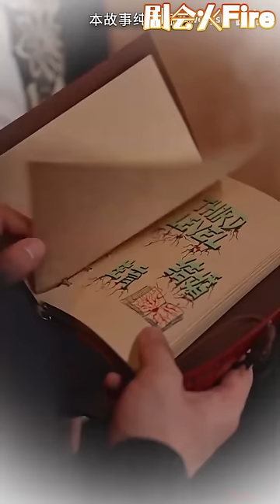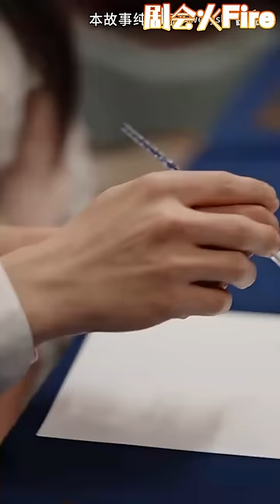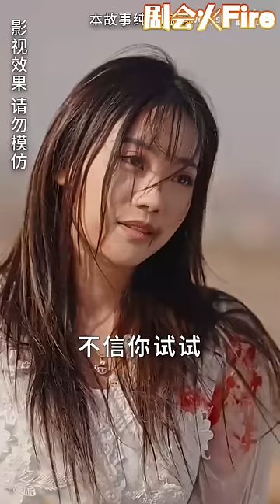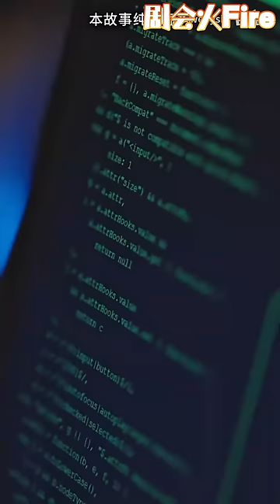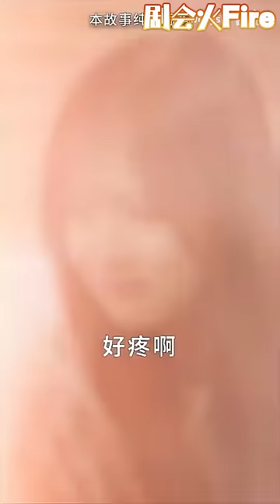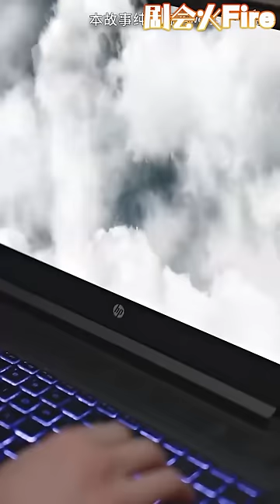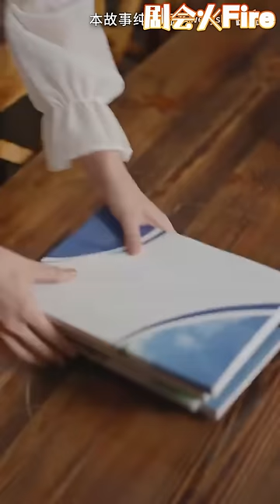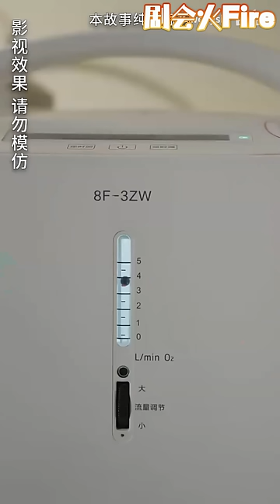她是不周山裡的藥人，他是嗜血殘暴的夜氏掌權人，他在拍賣會上花一億將她買下當作緩解遺傳病的解藥養在身邊，卻不想原來他才是她的獵物，而他愛上了自己的獵人...《夜先生撿的小可憐美人有太多的心眼》剧会火